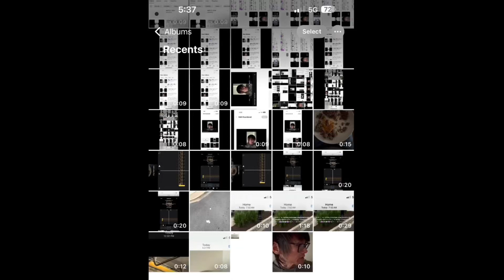i sWeaR"iT"_|_♾️♾️♾️?☦️ f🪐REVER